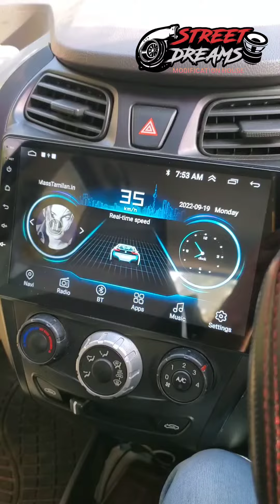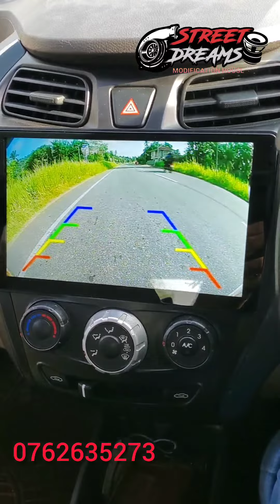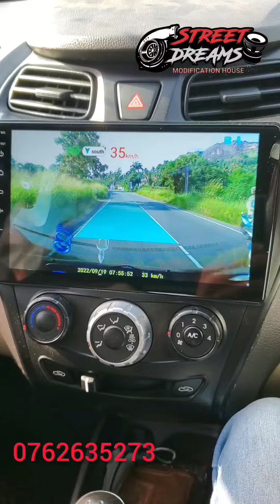Android DVR number1 reverse camera lane eparture warning ADAS